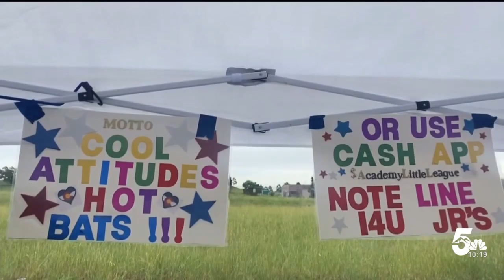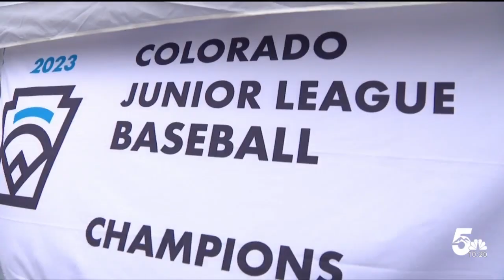Junior all-star team headed to regionals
The Academy Little League juniors all-star team won their District 5 Colorado state tournament and have punched a ticket to regionals.